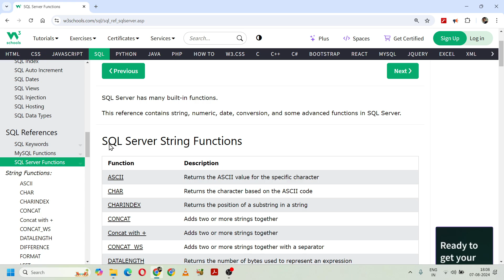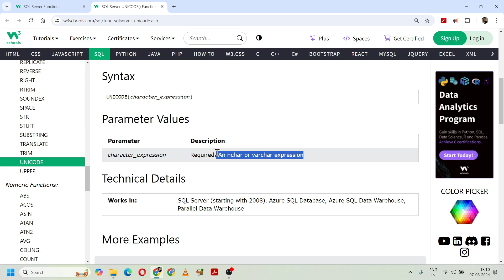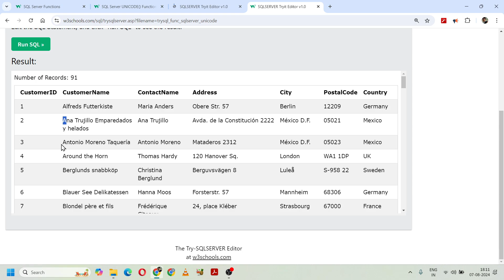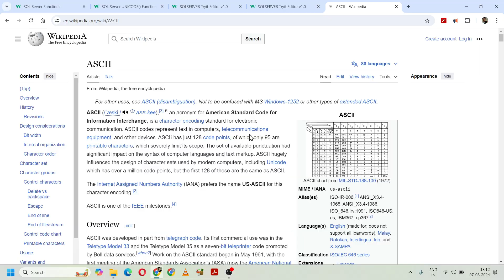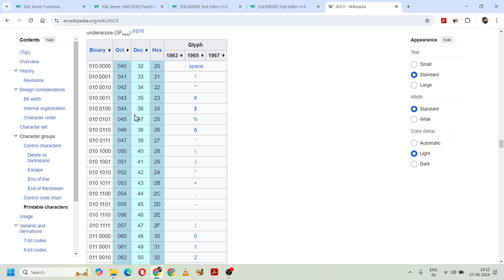SQL Server Functions | SQL Server String Functions - SQL Server UNICODE Function #29 | 252. SQL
Recap 0:00
SQL Server String Functions 0:12
SQL Server UNICODE() Function 0:19
UNICODE Function Syntax 1:02
UNICODE Function Parameter Values 1:22
UNICODE Function Example 2:00

👉 SQL Server Functions | SQL Server String Functions | SQL Server Numeric Functions | SQL Server Date Functions | W3Schools SQL Server Functions 2022

👉 SQL Tutorial
👉 SQL
👉 SQL Hindi
👉 SQL 2024
👉 W3Schools SQL,
👉 W3Schools SQL Tutorial
👉 Learn SQL
👉 CSE Wallah